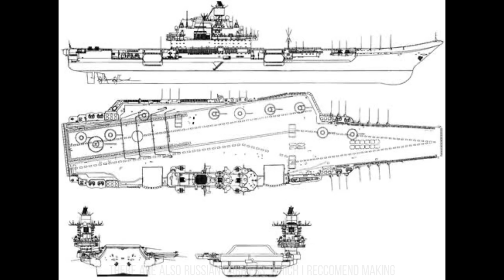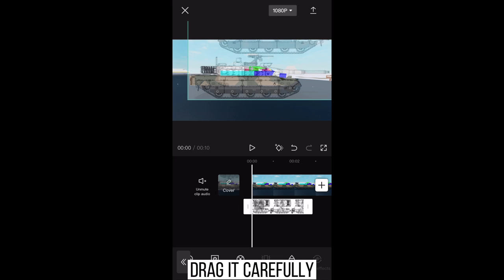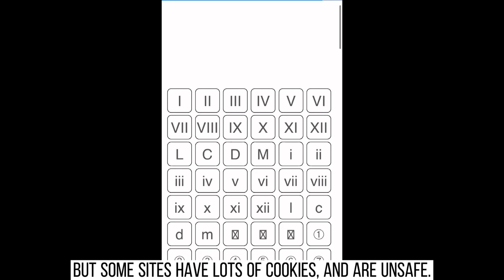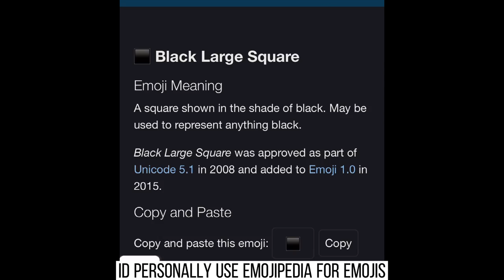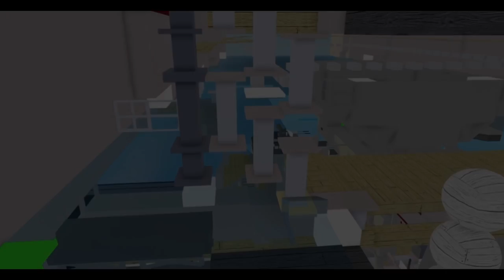Advanced Shipbuilding Tutorial | A Plane Crazy Tutorial For Ships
Sorry if I wasnt able to explain some things, and sorry if the video is fast. Please pause the video if it gets too fast.

Plastic Memories OST/BGM | Memories (The first one in the video)